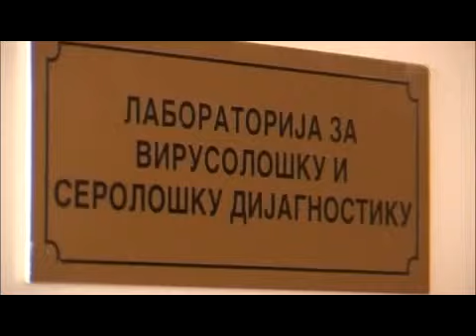institut za javno zdravlje